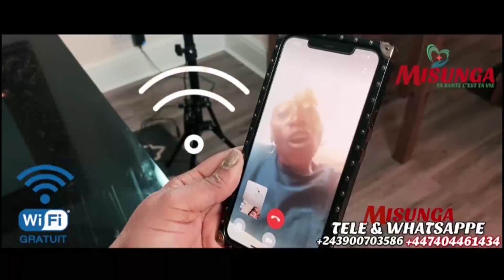EYINDI DENIS LESSIE ABIMI SECRE YA DADJU NA FALLY PASTEUR MARCELLO LUKA KIMIA